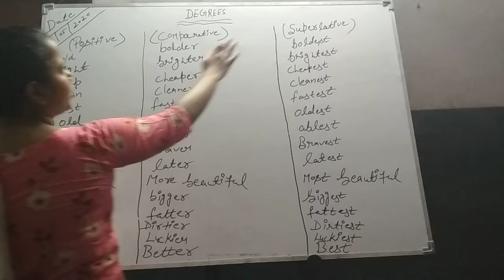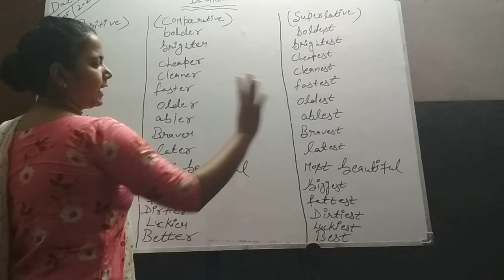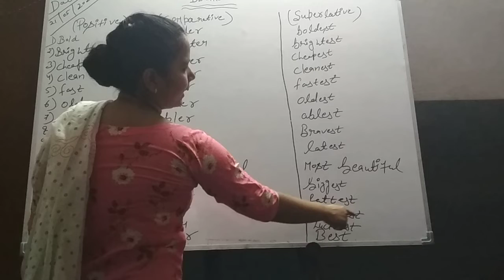Class-2 Subject-English Grammar Topic-Degree